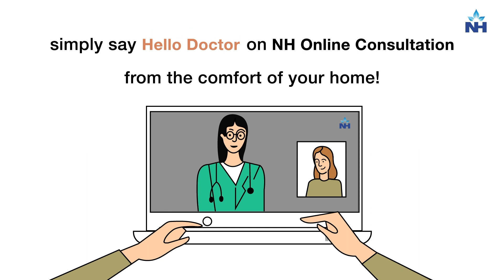World Brain Tumor Day: Dr. Amitabha Chanda on Treatment & Technology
On World Brain Tumor Day, Dr. Amitabha Chanda, Senior Consultant Neuro Surgeon at R N Tagore Hospital, Kolkata, discusses the latest advancements in brain tumor treatment and the cutting-edge technologies available today for managing this complex condition. This video aims to provide valuable insights into brain tumor treatments, from diagnosis to surgery, and highlights the role of advanced technology in improving patient outcomes.

A brain tumor is a serious health condition, but with the right treatment approach, outcomes can be significantly improved. Dr. Chanda explains what a brain tumor is, how it is diagnosed, and the modern treatment options available. He also shares how advanced technology has revolutionized brain tumor surgery, making procedures more precise and safer for patients.

One of the key advancements discussed is the role of neurosurgery in treating brain tumors. Dr. Chanda talks about how robotic surgery, neuronavigation, and other technological innovations are being used to treat tumors with minimal risk to healthy brain tissue. He highlights how these technologies have improved the success rates of brain tumor surgeries, leading to faster recovery times and better outcomes for patients.

In addition to surgery, Dr. Chanda covers other treatment options such as radiation therapy and chemotherapy, explaining how these therapies work in conjunction with surgical interventions to treat different types of brain tumors. The treatment approach is personalized for each patient, depending on the tumor type, size, and location.

Dr. Chanda’s message to patients is one of hope and encouragement. He emphasizes the importance of early diagnosis and seeking the right treatment from specialists. He reassures patients that with the right care, brain tumors can be managed effectively, and the quality of life can be significantly improved.

For those who need further consultation, Dr. Amitabha Chanda offers video consultations.

To learn more about Narayana Health and the healthcare services offered, Narayana Health is dedicated to providing world-class medical care, including brain tumor treatment and other neurological services.

This video serves as a great starting point for anyone seeking to understand brain tumor treatments and the technological innovations improving patient outcomes. Whether you're looking for information on brain tumor diagnosis, surgery, or other treatment options, Dr. Chanda’s expert advice provides clarity and direction. Don’t delay in seeking medical consultation if you or a loved one are experiencing any symptoms related to brain tumors.